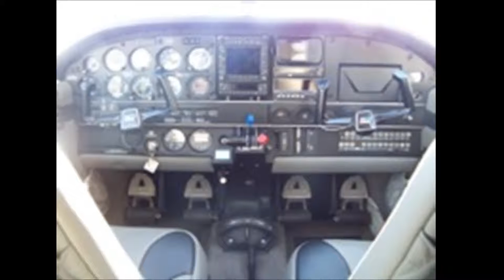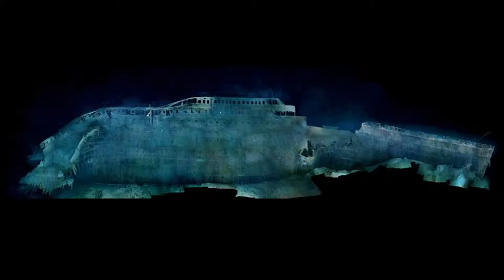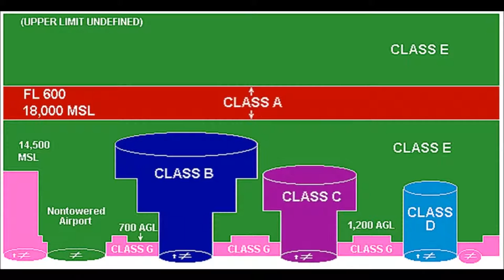Titanic Airport Presentation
Kody Henrich explains two things that fascinate him--the mysteries of the Titanic and airport history and design.